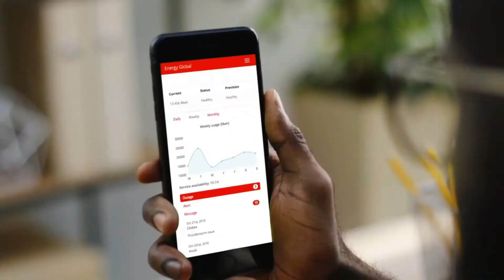Suddenly everyone needs to work remotely!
CoreShop Solutions has the perfect BonitaSoft solution for you! User friendly, low cost and reliable, ask us how we can help you perfect processes and remote delivery.